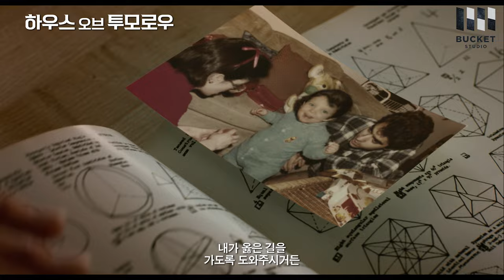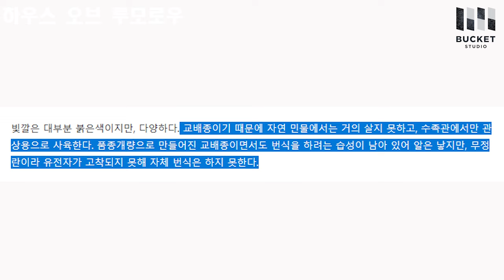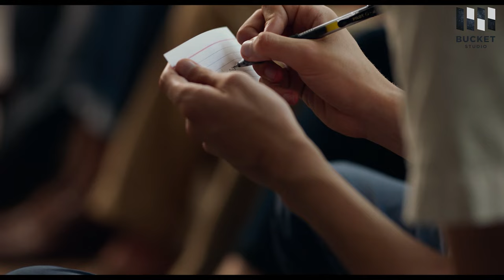[영화 리뷰] 에이사 버터필드의 신작 하우스오브투모로우를 알아보자...(하우스오브투모로우)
버킷스튜디오의 영화리뷰!
오늘은 영화 리뷰와 함께 분석도 해보았습니다.
에이사 버터필드의 신작 하우스오브투모로우를 알아보자!
두 집돌이의 밴드 도전기!

현실 감각 0%, 순수 지수 100% ‘소년,
막무가내 소년을 만난 후 일상이 뒤흔들리다!
괴상한 할머니와 ‘벅민스터 풀러’의 ‘미래의 집’에서
 가이드를 하며 살고 있는 ‘세바스찬’.
 어느 날 갑자기 할머니가 쓰러진 뒤
 누가 봐도 삶에 불만 가득한 ‘제라드’를 만나게 되고,
 난생 처음으로 펑크 록에 눈을 뜨게 된다.
 이후 일탈을 꿈꾸며 새로운 일상을 마주한 ‘세바스찬’은
 할머니의 품을 떠나 자신만의 인생을 만들어가고자 결심하는데…

 열일곱, 새로운 세상을 만나다!